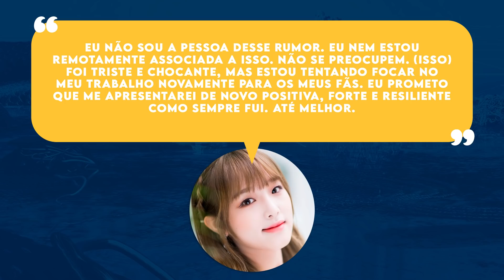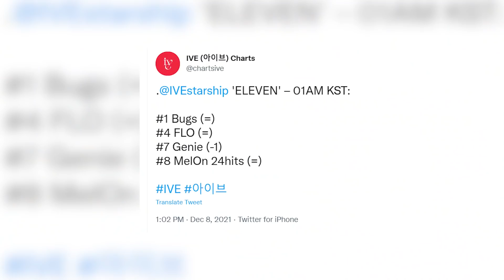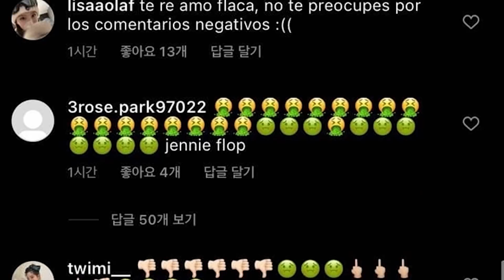KEP1ER ADIADO, SUCESSO DO IVE, MENTIRAS SOBRE A YENA E MUITO MAIS | FEFO NEWS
O vídeo de hoje é mais uma edição do FEFO NEWS, o seu giro de notícias com tudo que tá rolando no KPOP!

CAPÍTULOS
Introdução: 00:00 - 01:08
Kep1er adiado: 01:09 - 01:54
Mentiras sobre a Yena: 01:55 - 03:27
Sucesso do IVE: 03:28 - 04:26
Teaser de Snowdrop: 04:27 - 04:43
Hate na Jennie: 04:44 - 06:26
Nana renovou com a Pledis: 06:27 - 06:40
Lançamentos: 06:41 - 07:32
Conclusão: 07:33 - 08:04

SOBRE MV REACTION
O meu canal não é focado em MV REACTION, pois esse é um formato que tenho muita dificuldade em fazer. Ainda, costumo reagir aos principais lançamentos do ano para vocês! Eu entendo o interesse nesse tipo de conteúdo, mas não consigo reagir a todos os lançamentos de KPOP e não tenho essa pretensão.